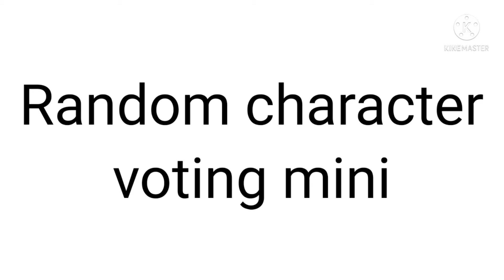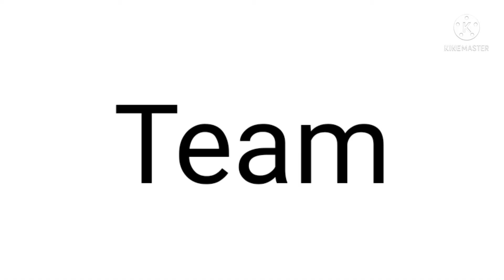Random character voting mini 8